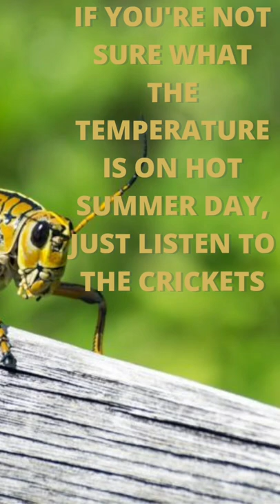YOU CAN TELL THE TEMPERATURE BY CRICKET'S CHIRPS !!!